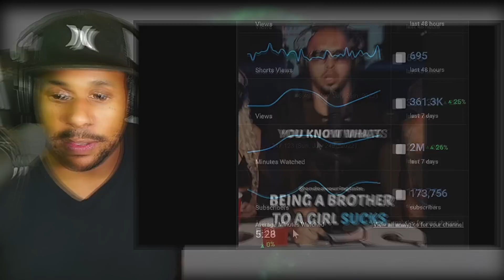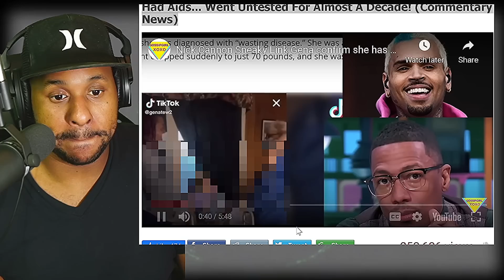Woman Goes Viral after Man Explains Why More Women Will Be More Single This Year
00:00 clip 1 - intro andrew tate law of attraction
01.45 clip 2 - modern women vs andrew tate
04:00 clip 3 - wonder woman
06:00 gone girl
08:00 thumbnail video nick cannon girl
Email videos for reaction :